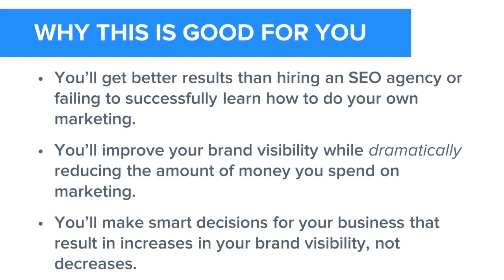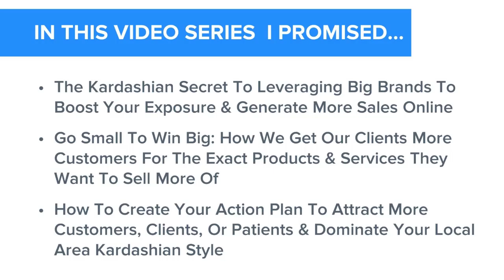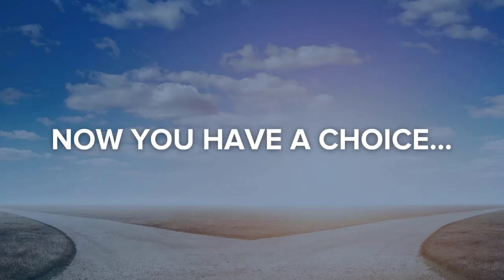What Your Business Can Learn From The Kardashians | Strategic Advisor Board #7 | Video 19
Today's Video Topic: What Your Business Can Learn From The Kardashians Strategic Advisor Board  #7

Amy Blain is the founder and owner of Bright Ideas Marketing offering digital marketing services for small and medium-sized businesses.  Co-author of the Amazon bestseller "Business Leadership and Community", Amy has over 35 years of experience in traditional advertising, marketing, and sales and over 15 years of digital advertising experience. Amy offers insight on how to use free and inexpensive marketing tools to grow your business.